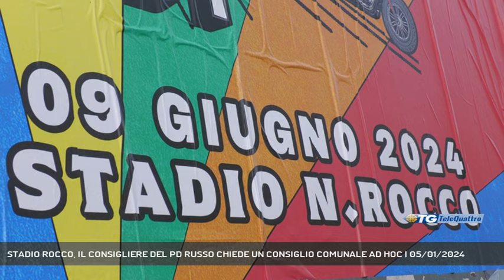STADIO ROCCO, IL CONSIGLIERE DEL PD RUSSO CHIEDE UN CONSIGLIO COMUNALE AD HOC | 05/01/2024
TG sera 05/01/2024 - TRIESTE - Il consigliere regionale del Partito Democratico Francesco Russo chiederà un consiglio comunale ad hoc sullo stadio Rocco e tutte le vicende che ruotano attorno al manto erboso. Intanto la giunta riceverà a giorni il progetto della FIGC riguardo gli interventi per rifare il prato dell'impianto || Opposizione all'attacco della giunta comunale sullo stadio Rocco: l'ultima richiesta in ordine di tempo è quella del consigliere Francesco Russo che richiederà una seduta speciale del consiglio comunale dedicata all'impianto di Valmaura e tutte le dinamiche che lo riguardano.Stadio che in realtà è stato al centro dell'incontro odierno fra l'assessore allo sport Elisa Lodi e il presidente della FIGC regionale Ermes Canciani. La novità è che il progetto che rifare il campo è pronto ad approdare sui tavoli del municipio. - Intervistati FRANCESCO RUSSO (CONSIGLIERE REGIONALE PARTITO DEMOCRATICO), ELISA LODI (ASSESSORE COMUNALE SPORT) (Servizio di Bernardo Gulotta) - Segui Telequattro anche sul digitale terrestre! Visita il sito